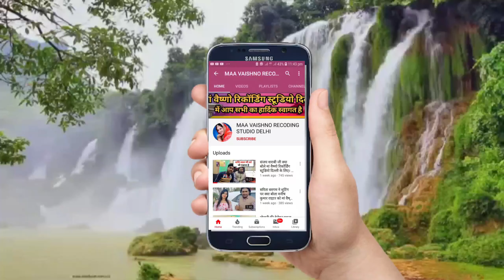लोग कहते थे मेरी आवाज में दम नहीं है | Purwaiya Sharma Live Interview - Manish Kumar Writer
पता-गणेश नगर कॉम्प्लेक्स, गली नंबर 6,C-60 A , नियर हनुमान मंदिर, दिल्ली-110092

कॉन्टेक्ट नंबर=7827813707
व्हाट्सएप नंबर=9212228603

अगर आपको गूगल द्वारा माँ वैष्णो रिकॉर्डिंग स्टूडियो में आना है तो यहाँ क्लिक करें